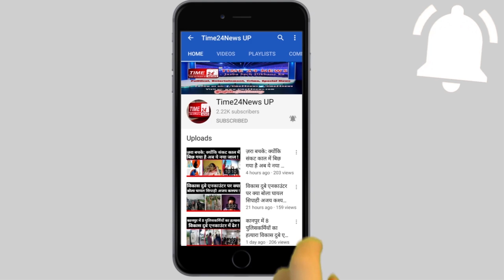Injection लगवाते बच्चे का video देख लोटपोट हुए लोग !